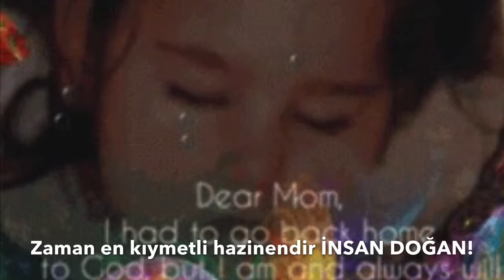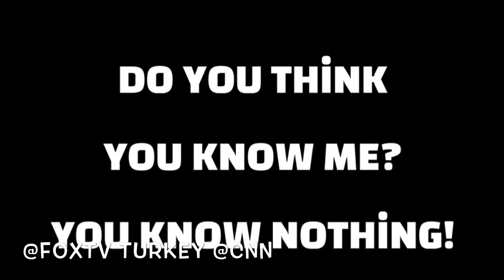Buklum buklum, by Pelin, covid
buklumbuklum büklümbüklüm , hani büklüm büklüm boynunda, hani paramparça ruhunda, hani soran gözlerle kapında bekleyen anılar gibi. Covid dünyamızı değiştiriyor.
Acısıyla tatlısıyla zaman geçiyor.
Ey unutan insan, bu başkasının başina geldi beni ilgilendirmez deme! Yanlışları değiştirmezsen, çok geç olmadan sevdiğini söylemezsen, kırılan parçalarını toplayamazsın. İnsan doğan, yaradılışını unutma.

Please help our Planet to survive. İf you can change your self you can change the world!